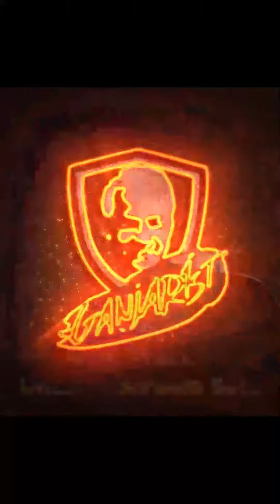Ganjarist Optimis - 1 jt kopi gratis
1 jt kopi gratis

Konon Magelang dulunya dibangun dari hasil kopi. Kisah lengkapnya bakal diungkap habis di Magelang Coffee Fest. Ada satu juta cangkir kopi gratis untuk pengunjung. Nggak percaya, silahkan datang besok tanggal 2 Oktober di TWC Borobudur. Tetap patuh prokes ya. Panjang umur kopi Indonesia.
Info selanjutnya silahkan ke